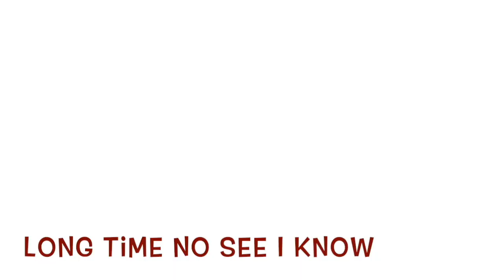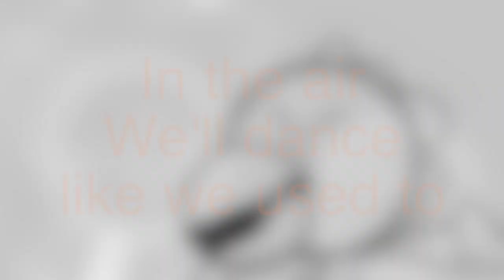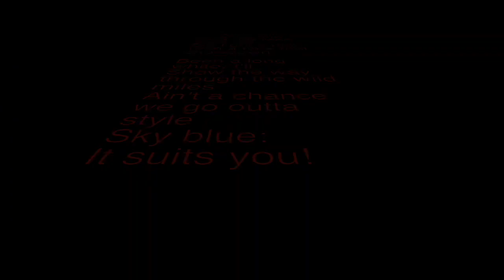Rain Cally And The Star Chapter 5 SMASB307's Movie But Animated By me